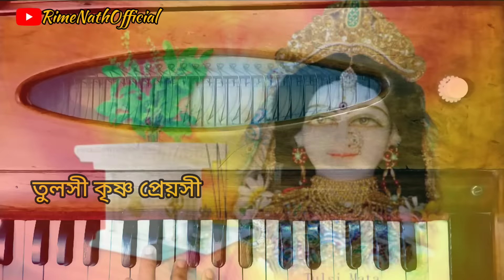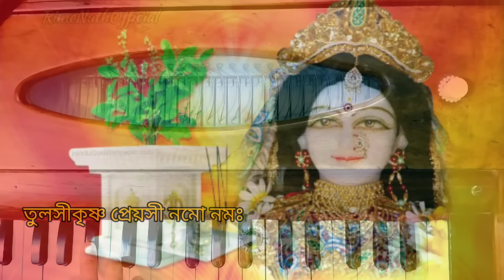তুলসীকৃষ্ণ প্রেয়সী নমো নমঃ||Tulsi Krishna Preyoshi Nomo Nomo||Rime Nath|| তুলসীআরতি||Lyrical Video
তুলসীকৃষ্ণ প্রেয়সী নমো নমঃ||Tulsi Krishna Preyoshi Nomo Nomo||তুলসিআরতি||Rime Nath||Lyrical Video

Lyrics:

নমো নমঃ
তুলসী কৃষ্ণ প্রেয়সী নমো নমঃ
রাধাকৃষ্ণের সেবা পাবো
এই অভিলাষী

যে তোমার শরণ লয়
তার বাঞ্ছাপূর্ণ হয়
কৃপা করি কর তারে
বৃন্দাবনবাসী

মোর মনে এই অভিলাষ
বিলাস কুঞ্জে পাবো বাস
নয়নে হেরিব সদা
যুগল রূপ রাশি

এই নিবেদন ধর
সখীর অনুগত কর
সেবা অধিকার দিয়ে
কর নিজ দাসী

দীন কৃষ্ণদাসে কয়
এই যেন মোর হয়
শ্রী রাধাগোবিন্দপ্রেমে
সদা যেন ভাসি
রাধাকৃষ্ণের সেবা পাবো
এই অভিলাষী